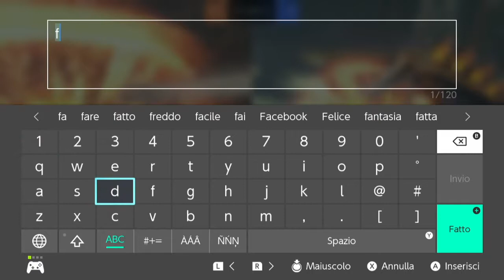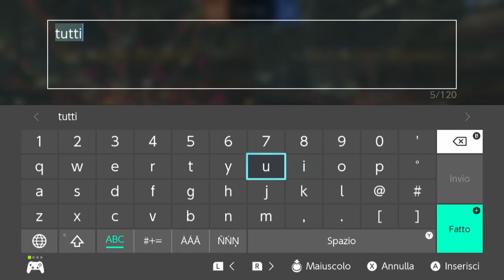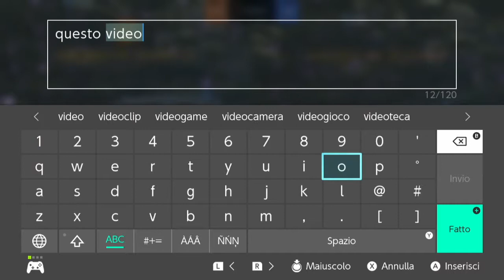Rocket League Nintendo Switch Gameplay ITA La Scalata #3 Derby Italiano con Famoso Youtuber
Subito beccato e riconosciuto :D